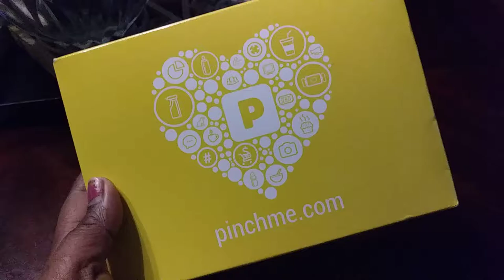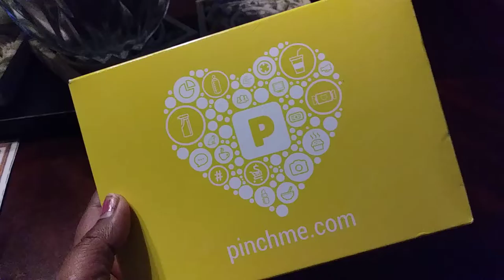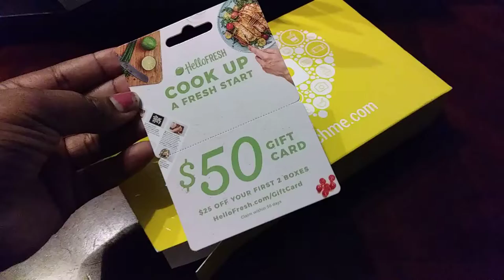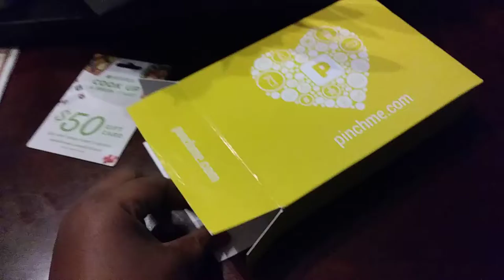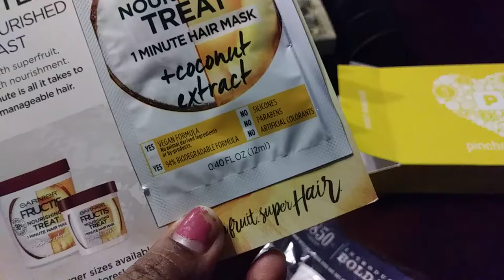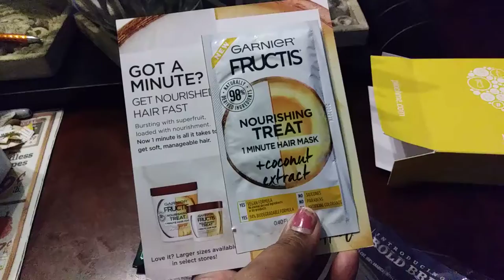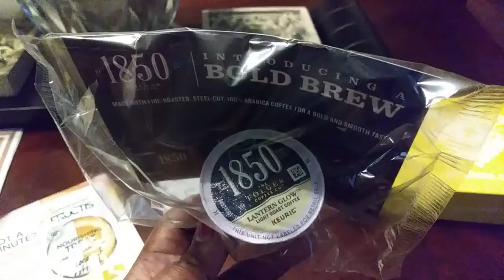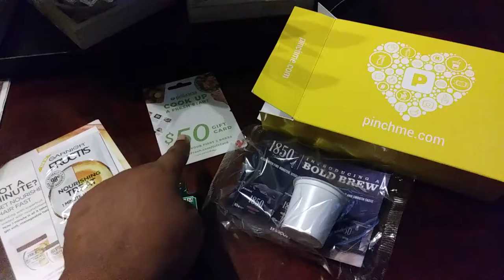Who Loves Freebies ? Meeeee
when I tell you God is good he is you better believe it

So I wanted to take a minute and say
I Love You All Y'all Been Rocking With Me From The Start and I want to say Thank Y'all so much😘😳